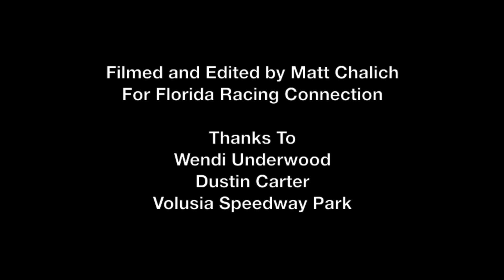V8 Thunder Stocks Iron Man Round 3 - Volusia Speedway Park 8-13-16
Florida Racing Connection presents Round 3 of the Iron Man Series at Volusia Speedway Park, held on August 13, 2016.

0:11 - Atmosphere
2:28 - Heat Race #1
6:02 - Heat Race #2
10:13 - Heat Race #3
13:40 - Feature Race
31:16 - Post-Race Interviews